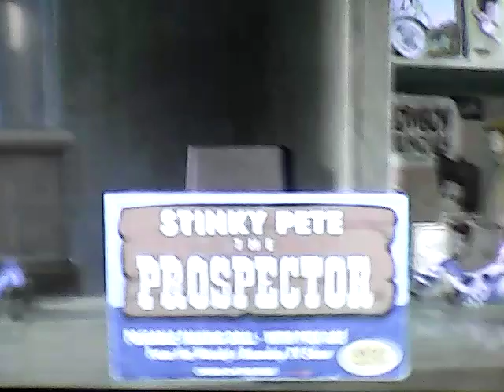Toy story 2:Woody vs. Jessie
Woody y Jessie se pelean entre sí por encender la televisión